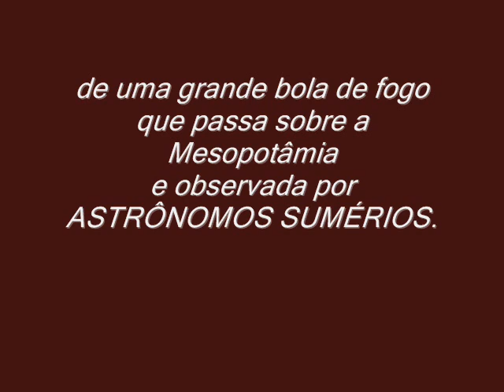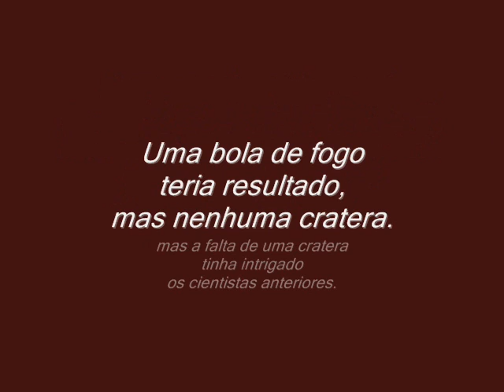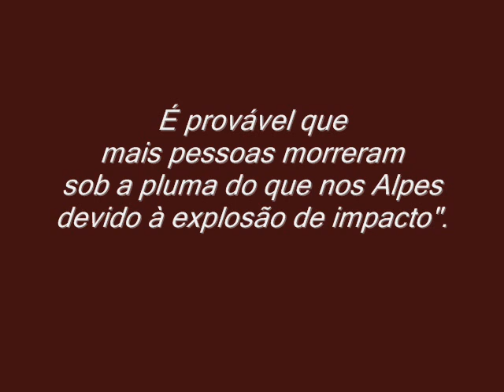SODOMA e GOMORRA, plágio SUMÉRIO ???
Pesquisem confirmando.